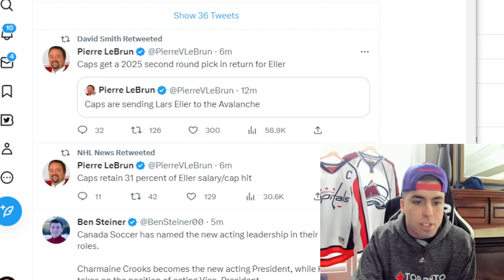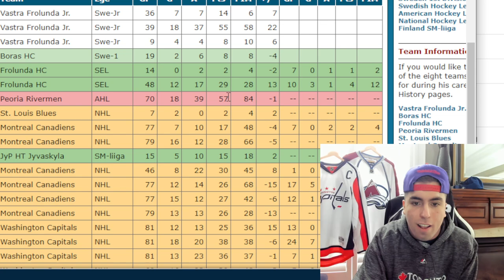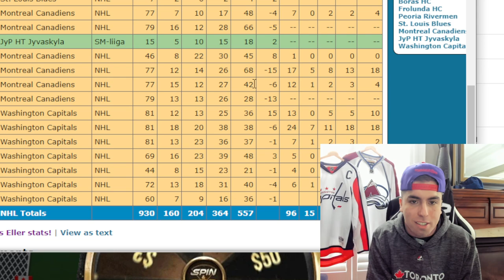Lars Eller TRADED to Colorado Avalanche | Washington Capitals/NHL Trade Deadline 2023 News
Make sure to subscribe to the show so you stay up to date on weekly episodes and leave us a 5 Star Review⭐️ Hot Take Hockey Podcast on Spotify and Apple

JENS95
ISLESGIRL3
BOTO WINTER
WARPED MIND

⬇️SEND FAN MAIL⬇️

John Viveiros
Toronto, ON
M5H 0A5

Anaheim Ducks
Arizona Coyotes
Boston Bruins
Buffalo Sabres
Calgary Flames
Carolina Hurricanes
Chicago Blackhawks
Colorado Avalanche
Columbus Blue Jackets
Dallas Stars
Detroit Red Wings
Edmonton Oilers
Florida Panthers
Los Angeles Kings
Minnesota Wild
Montreal Canadiens
Nashville Predators
Ottawa Senators
Philadelphia Flyers
Pittsburgh Penguins
San Jose Sharks
Seattle Kraken
Vancouver Canucks
Vegas Golden Knights
Washington Capitals
Winnipeg Jets